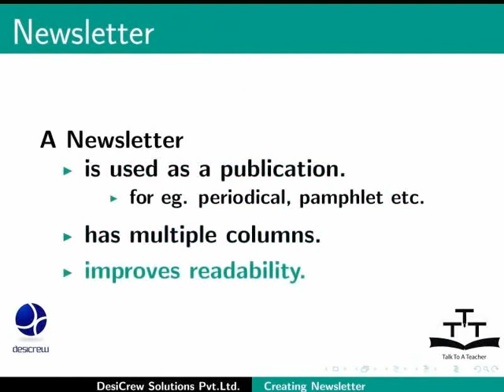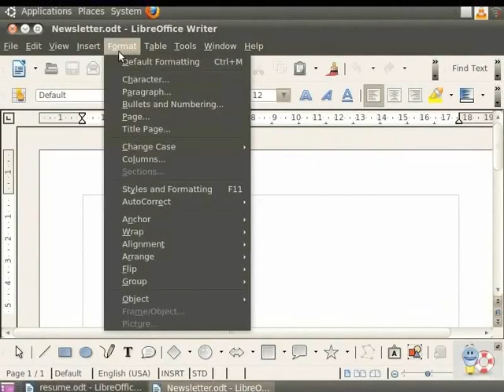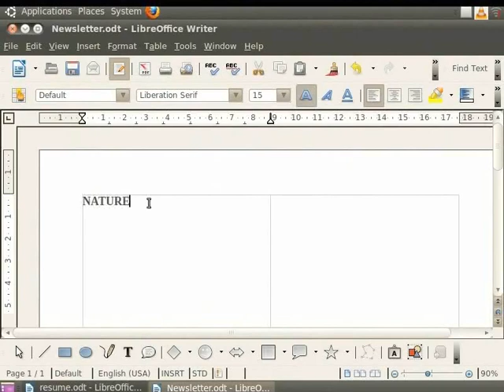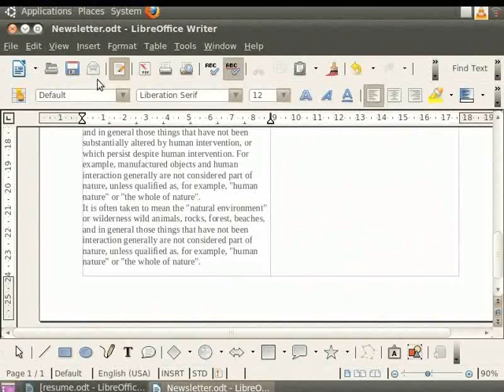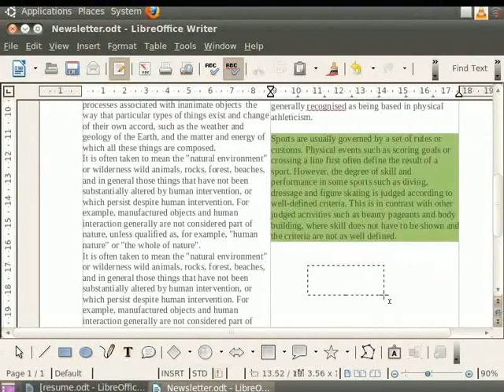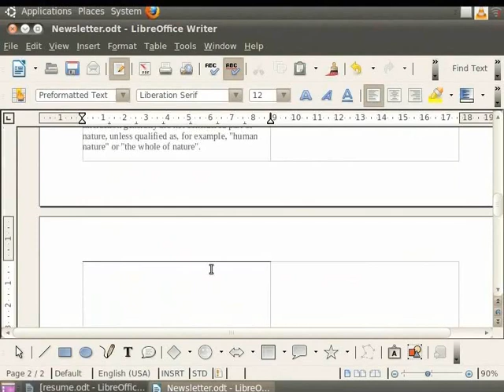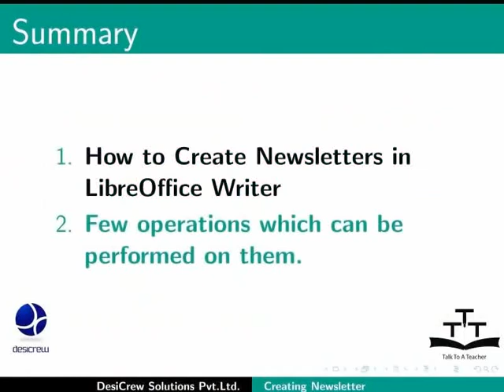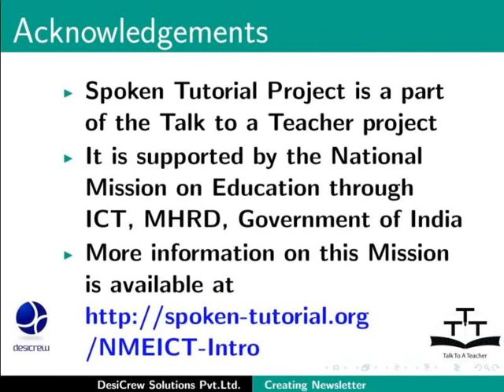Creating newsletter - Kashmiri